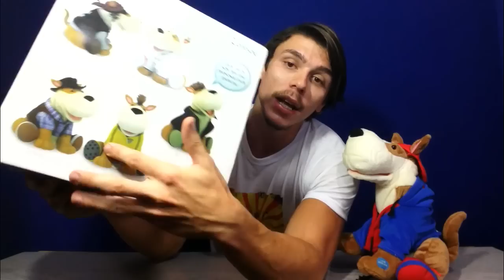CÃO SPOCK ELETRÔNICO E INTERATIVO CANDIDE!